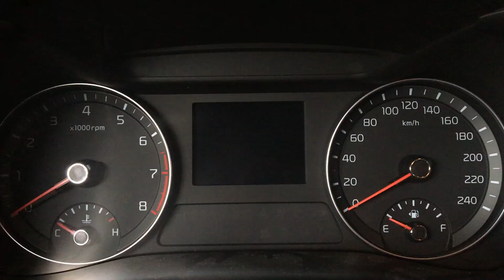2018 기아 K3 시동 ON,OFF